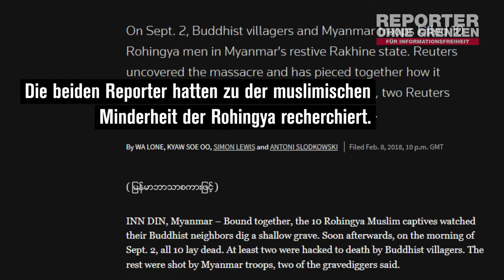Freiheit für Wa Lone und Kyaw Soe Oo!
Wir fordern die sofortige Freilassung der Reuters-Journalisten Wa Lone und Kyaw Soe Oo aus Myanmar. Am 3. September verurteilte sie ein Gericht in der Stadt Yangon zu sieben Jahren Haft.

Wa Lone und Kyaw Soe Oo sollen angeblich gegen ein Gesetz zu Staatsgeheimnissen aus dem Jahr 1923 verstoßen haben. Doch der wahre Grund für die Festnahme im Dezember 2017 sind ihre mutigen Recherchen: Die Journalisten hatten über ein Massaker der Armee an Rohingya-Zivilisten im Dorf Inn Din nahe der Grenze zu Bangladesch recherchiert.

Wa Lone und Kyaw Soe Oo wurden zum Sündenbock gemacht, um andere kritische Journalisten abzuschrecken.

Ein Polizist hat inzwischen als Zeuge vor Gericht ausgesagt, dass Kyaw Soe Oo und Wa Lone in eine Falle getappt seien. Ein Vorgesetzter habe demnach die Übergabe geheimer Dokumente an die Journalisten angeordnet, um sie anschließend festzunehmen.

Wir sind entsetzt über das harte Urteil in diesem absurden Prozess und fordern die Behörden auf, Wa Lone und Kyaw Soe Oo freizulassen. Sie haben nur ihren Job gemacht.

JEDE UNTERSCHRIFT ZÄHLT!